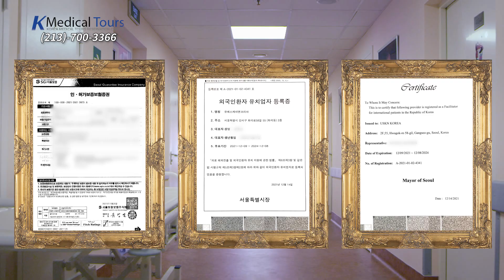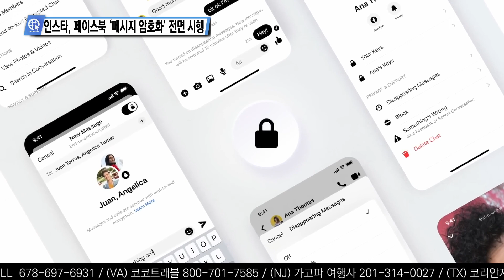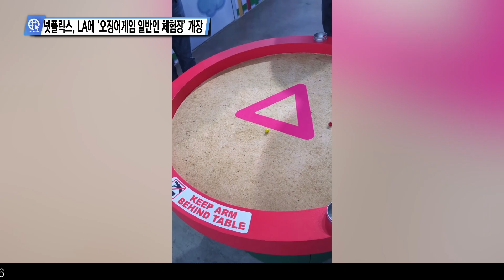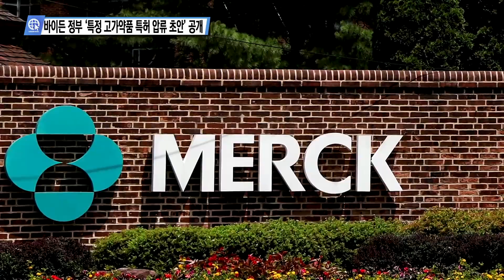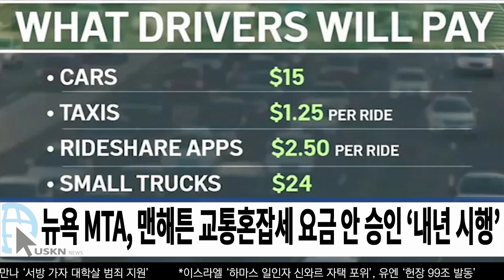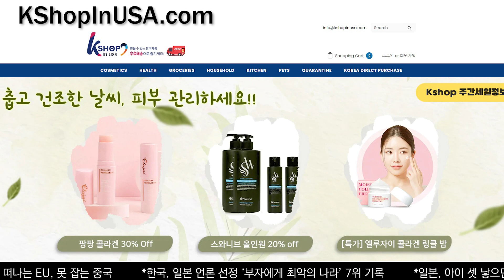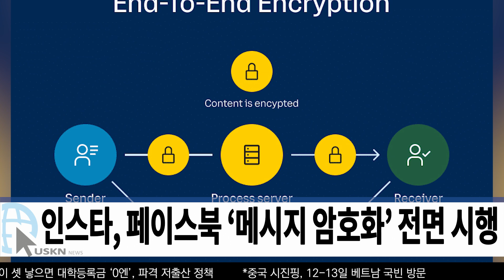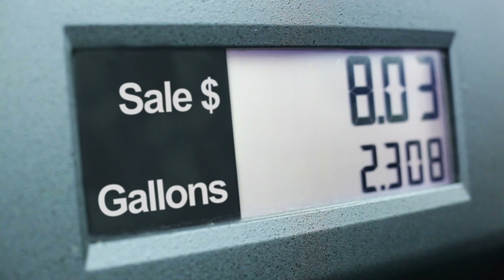USKN 미국뉴스 12월 7일 23년 목요일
00:11 인트로

01:47 미 언론이 전하는 영상뉴스
02:37 LV, 캠퍼스 총격 4명 사상, '구직 실패한 교수의 분풀이'
03:34 한인등, 아시안들 대상 잇따른 인종범죄 이어져
04:26 블링컨, 이스라엘에 '몇 주이내에 전쟁 끝내라' 압박
05:21 매카시 전 하원의장, 올 연말 하원의원직도 사퇴
06:29 식당 종업원에 음식 던진 손님, 판사 '식당서 일해'
07:29 층간소음'에 독극물 뿌린 중국 유학생 '본국 추방'
08:33 하루 '만 달러씩' 마트서 45일 생활 '45만 달러 벌어'
09:37 인스타, 페이스북 '메시지 암호화' 전면 시행
10:31 넷플릭스, LA에 '오징어게임 일반인 체험장' 개장

11:27 심층분석 미국뉴스 InSideUSA
12:06 유대인 학살, 규범 위반?' 말 돌린 명문대 총장들
15:12 이스라엘은 되고, 우크라는 안 되는 공화당의 셈법
19:00 공화당 경선 후보 4차 토론 '헤일리 집중 공격'
21:02 바이든 정부 '특정 고가약품 특허 압류 초안' 공개

24:23 미 전국 한인 밀집 지역 뉴스
25:24 바이든 정부 '특정 고가약품 특허 압류 초안' 공개
25:37 미 전국 주간 실업수당 청구 22만 건, 소폭 증가
25:52 유대인 학살, 규범 위반?' 말 돌린 명문대 총장들
26:03 우크라 지원 예산안, 공화당 반대로 '상원서 부결'
26:18 블링컨, 이스라엘에 '몇 주이내에 전쟁 끝내라' 압박
26:37 매카시 전 하원의장, 올 연말 하원의원직도 사퇴
26:48 공화당 경선 후보 4차 토론 '헤일리 집중 공격'
27:05 미 공군, '일본 바다 추락' 오스프리 일시 운항 중단
27:49 유모차 끌던 아시안계 할아버지에 '묻지 마 폭행'
28:06 LA카운티, 세 가정중 한 가정 '식량 불안정'
28:24 넷플릭스, LA에 '오징어게임 일반인 체험장' 개장
28:43 조 바이든 대통령 내외, 내일 남가주 방문 '모금 활동'
29:19 뉴욕 MTA, 맨해튼 교통혼잡세 요금 안 승인 '내년 시행'
29:40 뉴욕시 ‘망명신청 이민자 지원’ 시장 비상권한 취소
29:55 여객기 안전 담당 마샬', 술 먹고 난동에 체포
30:05 워싱턴포스트, 48년 만에 최대 파업 '대량해고 위기'
31:06 LV, 캠퍼스 총격 4명 사상, '구직 실패한 교수의 분풀이'
31:22 층간소음'에 독극물 뿌린 중국 유학생 '본국 추방'
31:35 인스타, 페이스북 '메시지 암호화' 전면 시행
31:47 맥도널드, 구글과 손잡고 AI챗봇 도입
32:03 2100년, 미국 최대 도시는 TX 'Dallas-Fort Worth'
3
33:11 날씨 증시 개스

34:35 맺음말

송출지역

1. 미국 내 한인 케이블 채널 TVK24.com 매일 저녁 7시 방송(서부기준)

2. 크리스천헤럴드 매일 저녁 6시30분, 10시30분

3. IPTV. 티보를 통해 매시간

4. 온디멘드 코리아 세탑박스 또는 웹사이트

5. 정규방송 이후에 USKN 유튜브채널을 통해 다시보기 할수 있습니다.